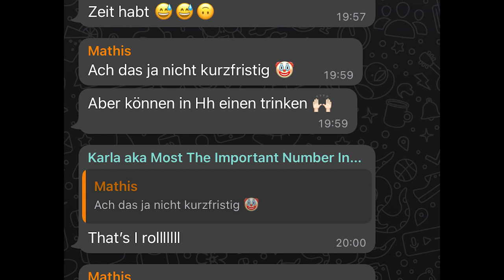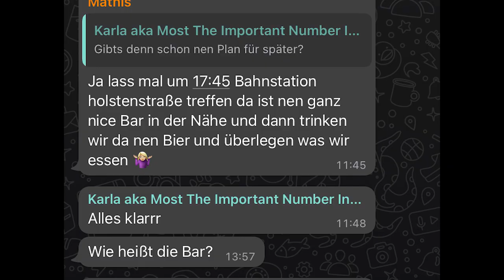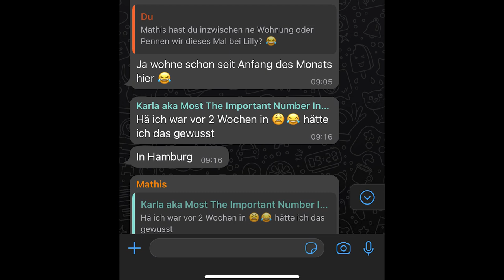Eine grandiose Idee – KGVW 47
Moin,
was wird das denn dieses mal? Mathis hatte vor Jahren in einer langen Nacht, deren nebulöse Erinnerungen nur noch schwach in meinem Gedächtnis sind, eine grandiose Idee. Jahrelang haben wir uns aber nicht getraut die Idee umzusetzen, bis neulich. Was wir gemacht haben und warum wir das gemacht haben, erzähl ich dir zusammen mit einer kleine Reise in die Vergangenheit in dieser kleinen Geschichte vom Wochenende.

– Julian